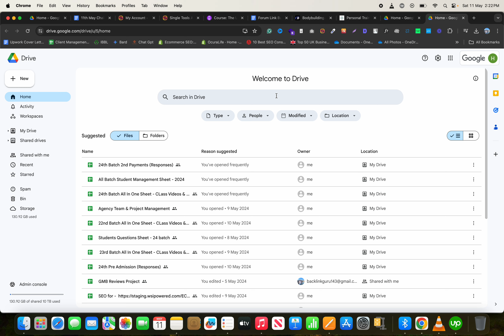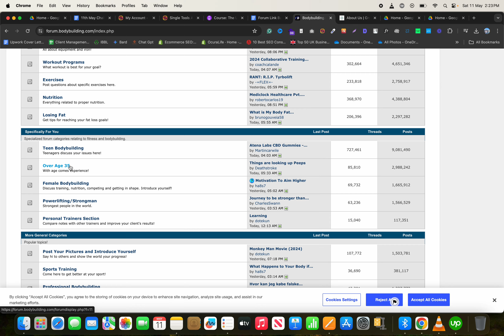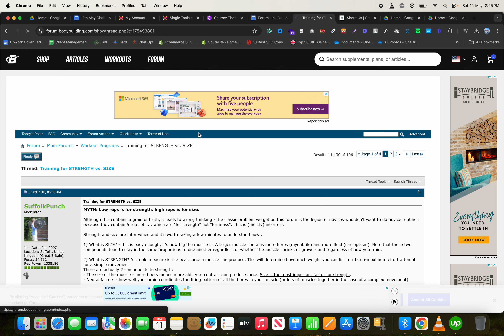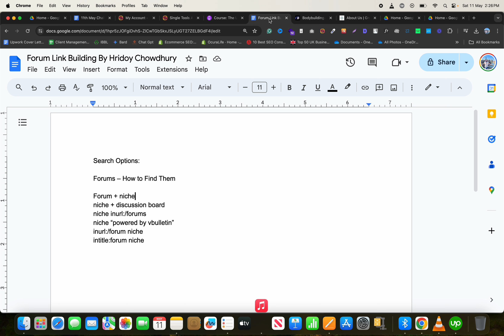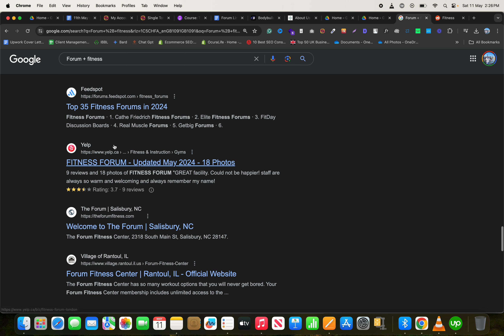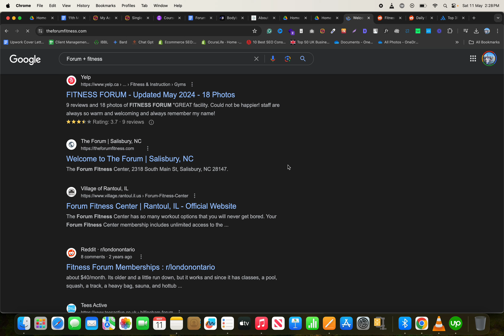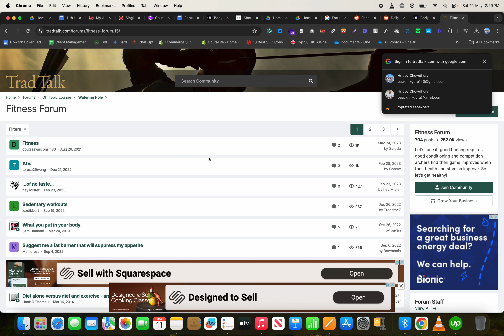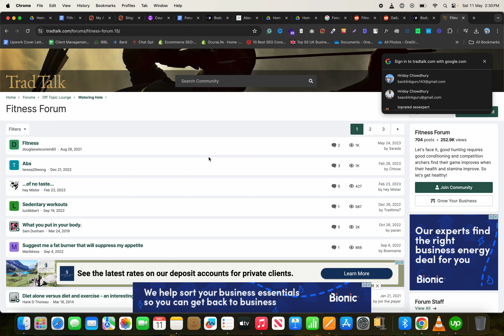Forum Link Building Techniques | Link Building Course | Part 06